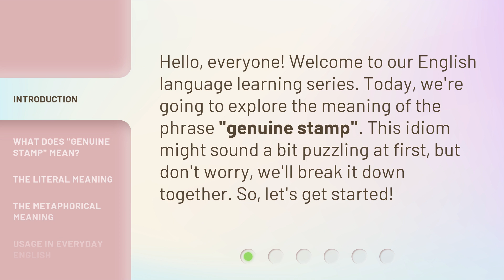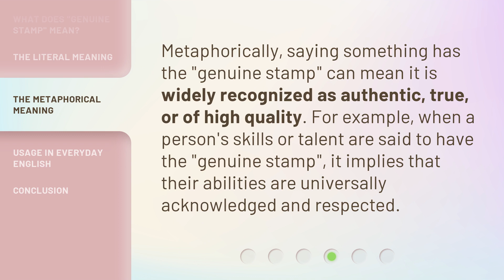Understanding "Genuine Stamp": A Guide to English Idioms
Unlocking the Mystery: A Guide to English Idioms - Understanding "Genuine Stamp" • Join us on a captivating journey as we unravel the secrets of English idioms. In this video, we delve into the meaning and usage of the intriguing idiom "Genuine Stamp." Discover how to use this expression like a native English speaker and enhance your language skills. Don't miss out on this insightful guide to understanding idioms!

00:00 • Introduction - Understanding "Genuine Stamp": A Guide to English Idioms
00:29 • What Does "Genuine Stamp" Mean?
00:55 • The Literal Meaning
01:20 • The Metaphorical Meaning
01:43 • Usage in Everyday English